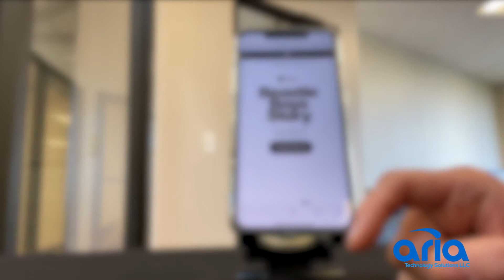Aria AV Rentals - Iphone 11 Max Pro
Available nationwide for rentals.